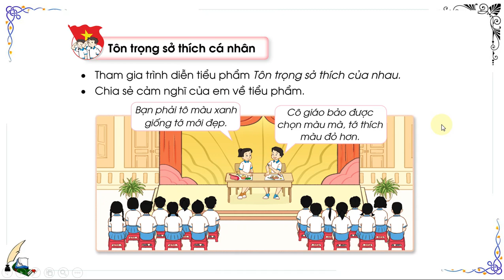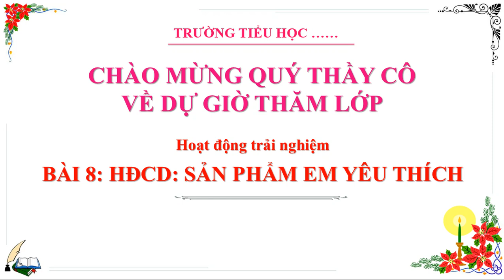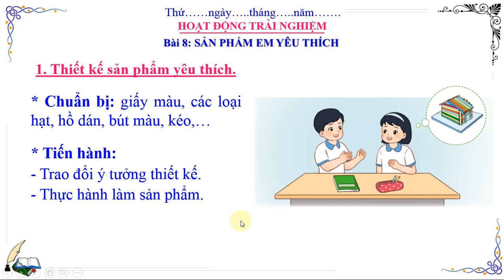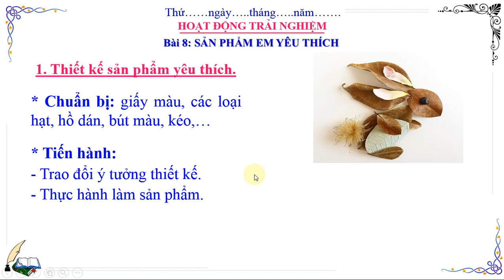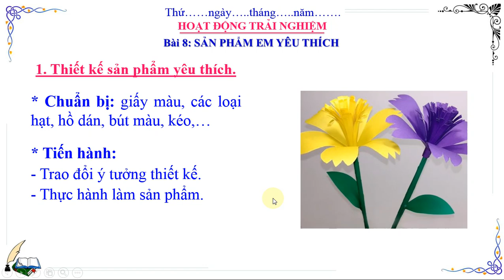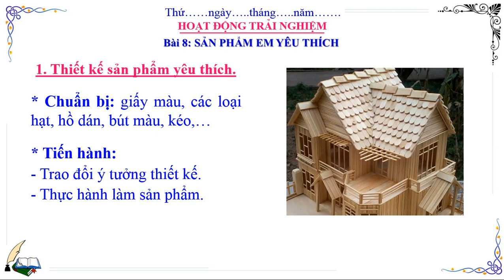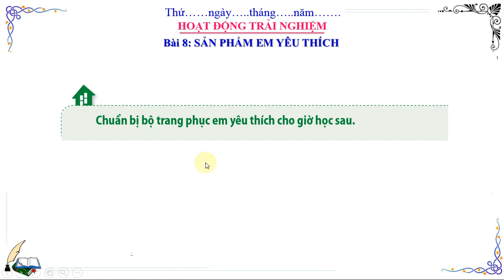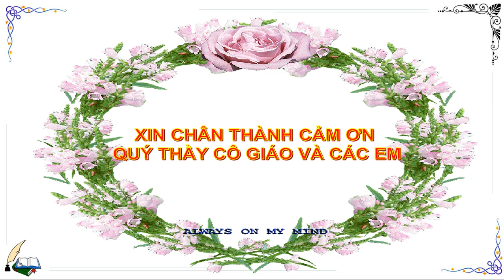HĐTN LỚP 3: TUẦN 8 : SẢN PHẨM EM YÊU THÍCH. HOẠT ĐỘNG TRẢI NGHIỆM SÁCH CÁNH DIỀU (HAY NHẤT)